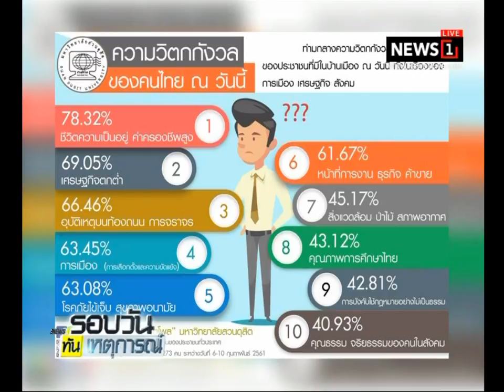โพลชี้ประชาชนวิตกปัญหาปากท้อง-ค่าครองชีพสูง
11/02/2018  โพลชี้ประชาชนวิตกปัญหาปากท้อง-ค่าครองชีพสูง